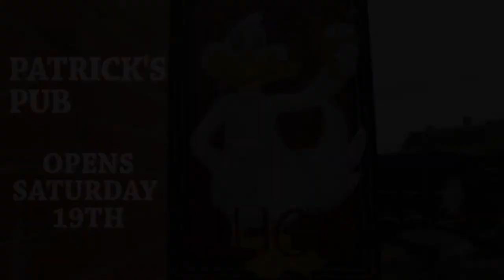Patrick's Pub: Pilot - Trailer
Coming soon the first pilot episode of new English documentary style comedy: Patrick's Pub.